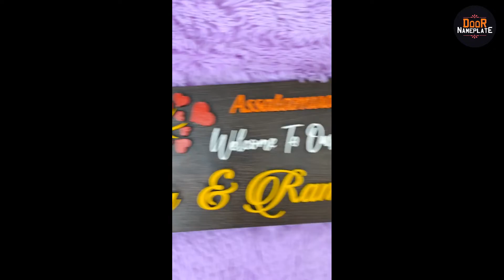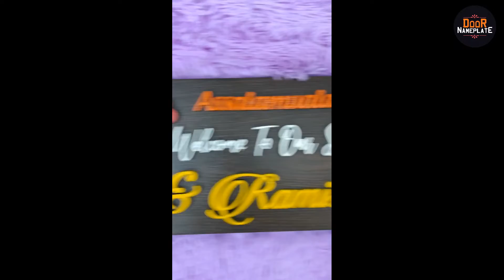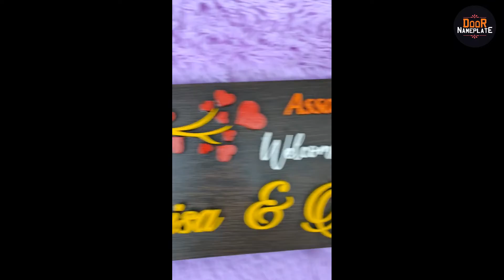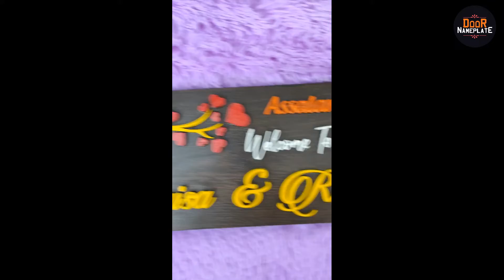3D Door Nameplate| Raisa & Ramisa's Family Flat Door Nameplate| Make Your Family Nameplate |DoorName